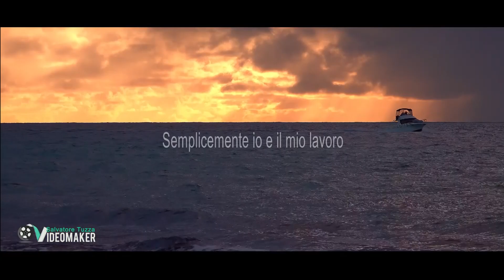Semplicemente io e il mio lavoro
Come videomaker, mi impegno a catturare la bellezza nascosta dietro ogni soggetto, rendendo visibile ciò che altrimenti potrebbe passare inosservato.
videomaker: Tuzza Salvatore